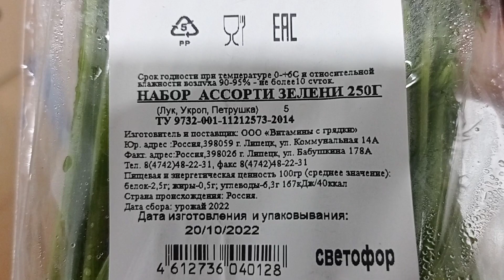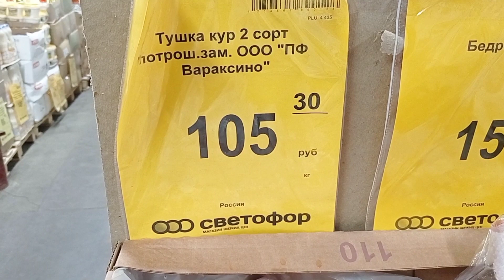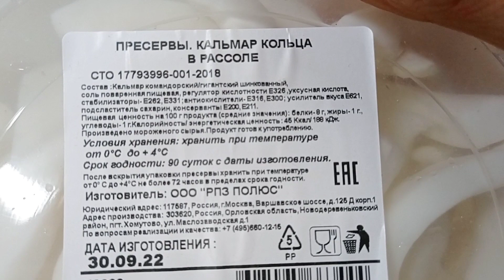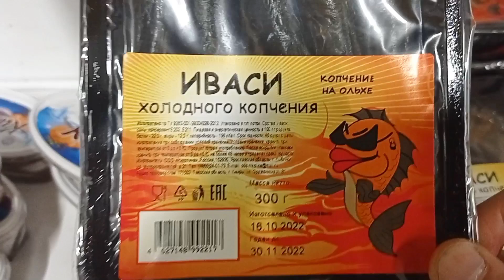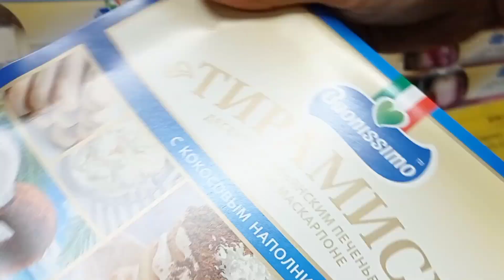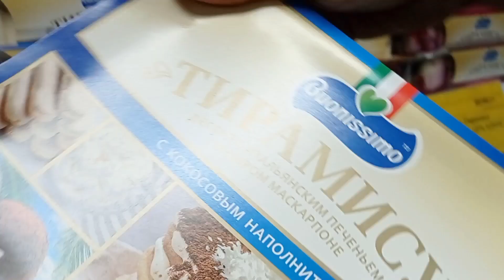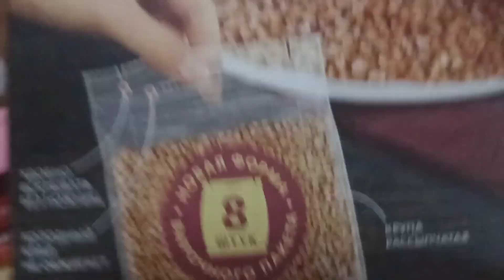СВЕТОФОР🚦ОВОЩИ РЫБА МЯСО МОРЕПРОДУКТЫ🍤Сегодня ОТЛИЧНО👍НОВИНКИ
Мой ДЗЕН канал там больше новых видео Добро пожаловать,всем рад!